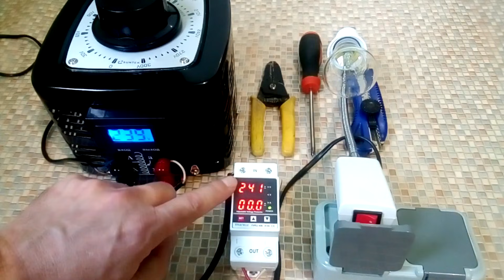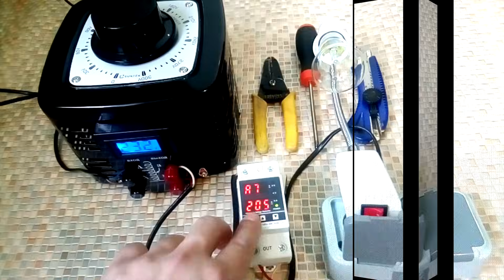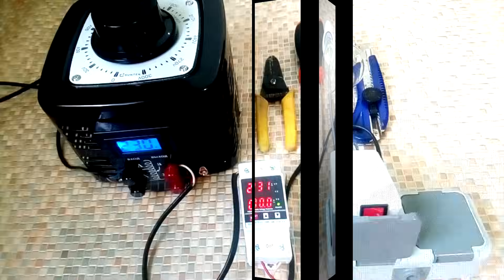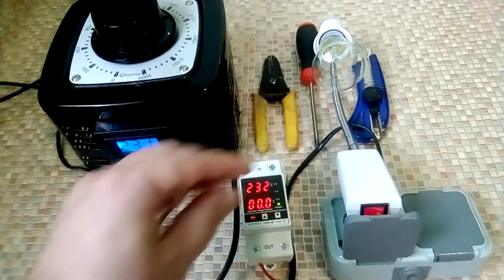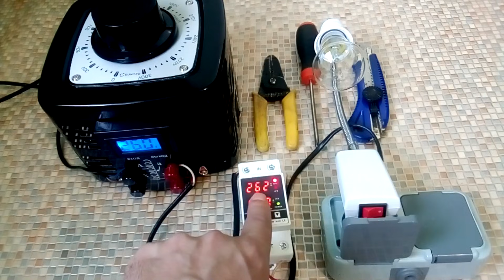AliExpress Voltage Relay – Testing & Programming | Is It Any Good? | DIY Overvoltage Protection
Let's review a voltage protection relay I ordered from AliExpress. Overvoltage, undervoltage, and surge protection are highly recommended for every home or apartment. In this video, we will program the TVPS1-40B voltage monitoring relay and test it using the SUNTEK 1000VA variable autotransformer.

- Voltage relay TVPS1-63B on the video on Aliexpress
- Voltage relay (analog) on ​​Aliexpress
- LATR SUNTEK 1000VA from the video.

- Multifunctional Voltage Protection Relay TVPS1-40B
- Voltage Protection Relay Install & Wiring
- Compact DIN-Rail Power Meter from China
- Portable gas analyzer TOOLTOP PLT850
- Thin digital multimeter FNIRSI S1

00:00 - Programming the TVPS1-40B voltage protection relay
00:14 - SUNTEK 1000VA variable autotransformer overview & specs
01:13 - Wiring diagram: connecting the relay to a variac and a light bulb
01:33 - Starting the relay programming process
02:30 - Voltage fluctuation range in power grids
03:22 - Relay response time to overvoltage
04:43 - Overcurrent protection in the voltage monitoring relay
05:40 - Adjusting the built-in voltmeter readings
05:55 - Testing the relay operation
06:03 - Undervoltage shutdown test
06:37 - Overvoltage shutdown test
07:20 - Overcurrent protection test
08:18 - Summary of the relay tests with the SUNTEK 1000VA variac
08:32 - Support the video with a like, share, and comment!

🔹 SUNTEK 1000VA Variac Specs:
Adjustable voltage range: 0-300V
Max current: 4A
Max power: 1000VA
Pure sine wave output

🔹 TVPS1-40B Voltage Protection Relay Features:
Overvoltage protection
Undervoltage protection
Overcurrent protection
Automatic recovery
Voltage display (real-time monitoring)
Current display (real-time monitoring)

🔹 My Custom Settings for the TVPS1-40B Relay:
A1. Initial power-on delay: 10 sec
A2. Overvoltage shutdown: 260V
A3. Overvoltage recovery threshold: 255V
A4. Recovery delay after normal voltage restoration: 30 sec
A5. Overvoltage response time: 0.1 sec
A6. Undervoltage shutdown: 200V
A7. Undervoltage recovery threshold: 205V
A8. Recovery delay after normal voltage restoration: 30 sec
A9. Undervoltage response time: 1 sec
A10. Overcurrent shutdown: Set based on circuit breaker rating
A11. Recovery delay after overcurrent shutdown: 30 sec
A12. Overcurrent response time: 1 sec
A13. Built-in voltmeter calibration (optional)

⚡ Electrics, plumbing and DIY repairs – a channel for homeowners and DIY enthusiasts looking to handle electrical work, plumbing, and home renovations on their own. Hosted by electrical engineer Igor Ekimov, author of four books on electrical engineering, construction, and repair.

Voltage relay | Overvoltage protection | Voltage control relay